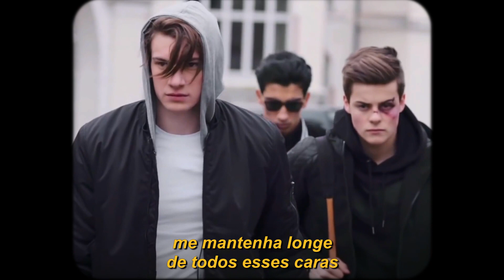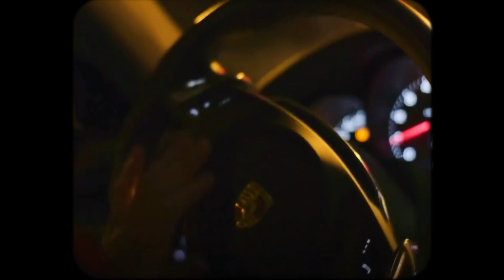okayceci - weekend (legendado)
Série: SKAM

lyrics/letra:

if i stay for a

on the weekend
hide me from your friends
in the evening
i don’t really care just thinking..
tell me what you want like a secret

keep me away
from all of
those guys

felling so numb
i can barley feel my hands
tell me what you want as a joke don’t
make me mad

i’m your little secret
keep me
i could be your best friend
but kissing on the low

but
do you like

keep me away
from all of
those guys